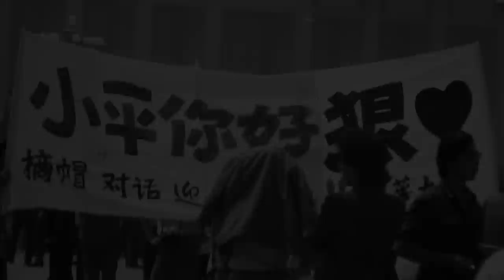Photographer Shares Long-Hidden Photos of Tiananmen Protests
Liu Jian hid 2,000 photographs shot over the weeks leading up to the 1989 massacre, printing them only after he was living in the U.S. and realized his daughter's generation knew nothing of the movement